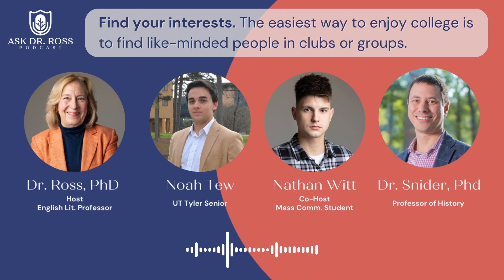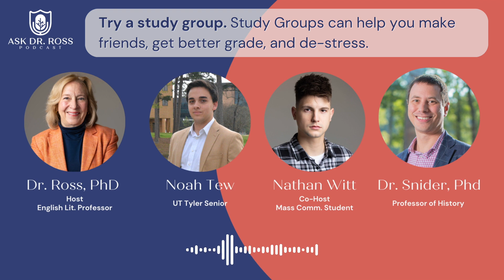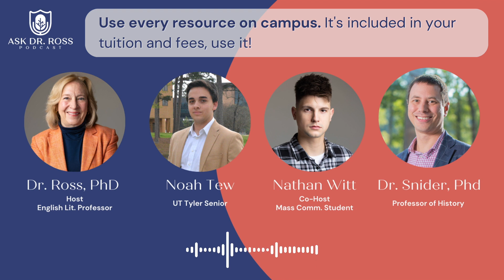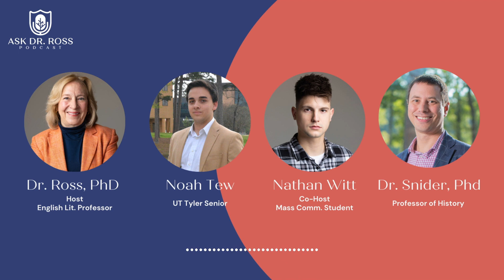Messages from the Front: Professor and Students talk College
Professors and students at UT Tyler sit down for an honest round-table discussion about the things every new college student should and shouldn't do.

Speaking in this episode:
Professor of History, Dr. Colin Snider, PhD
Professor of English Literature, Dr. Catherine Ross, PhD
Mass Communication Student, Noah Tew
Mass Communication Student, Nathan Witt